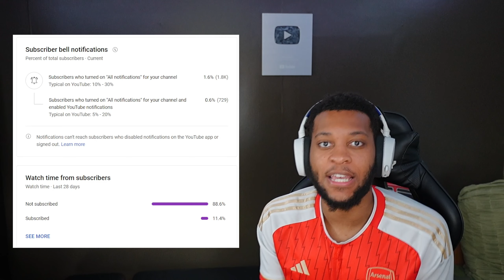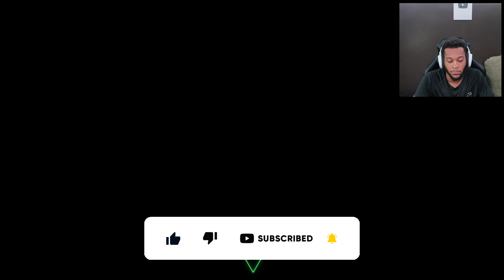FUT CHAMPS REWARDS & TOTT PLAYER PACKS! 🔥 FC 24 Ultimate Team